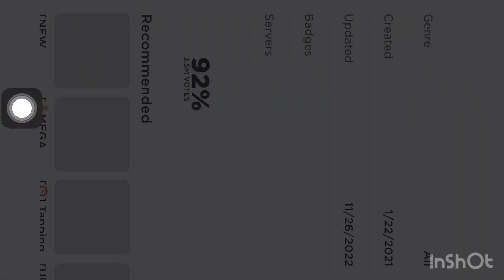Psx trying to a Huge Lucki